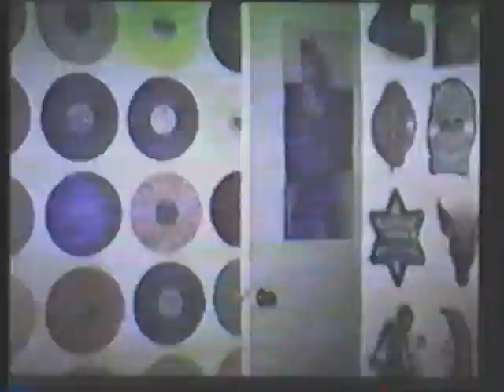Snakefinger - The Spot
Snakefinger - The Spot - 1978 - Random video clips - Lyrics to follow